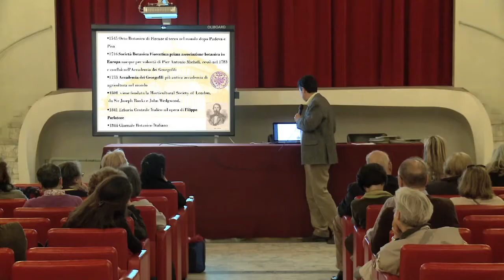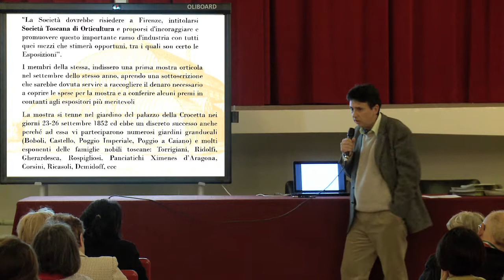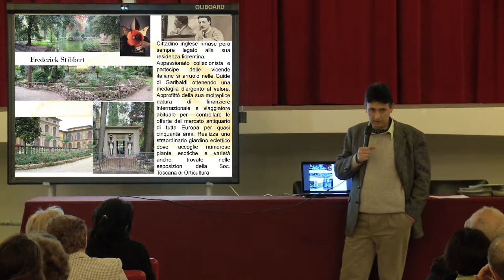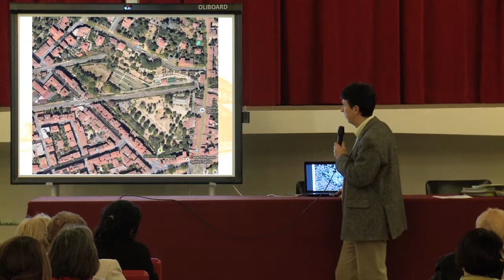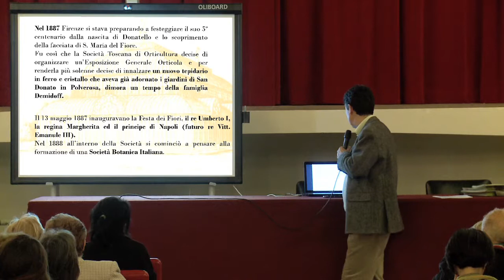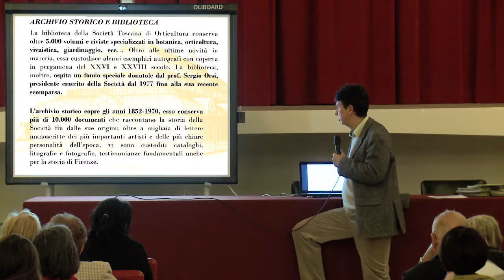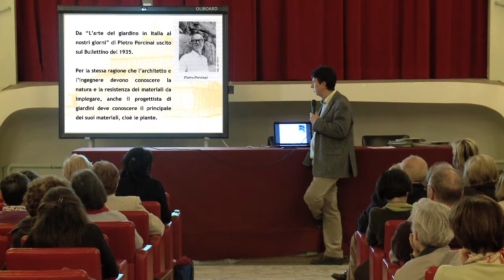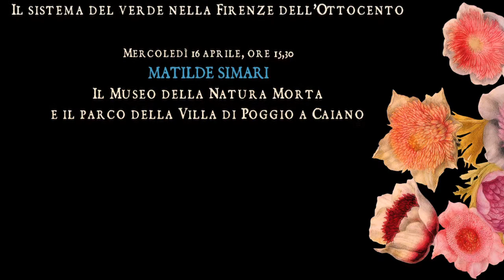ALBERTO GIUNTOLI: Firenze 1854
Nasce la Società Toscana di Orticoltura e il suo Bollettino